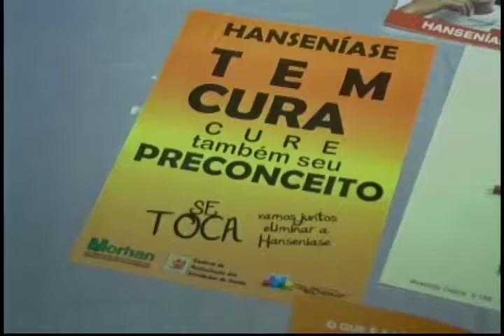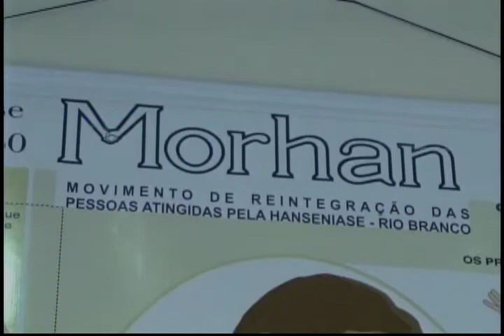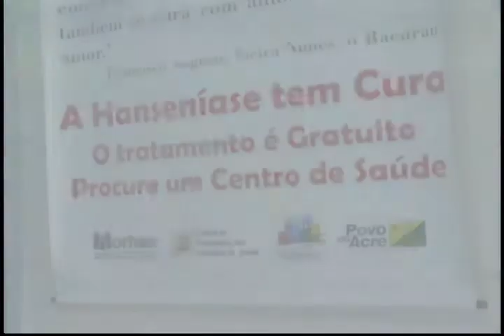Amazonia Agora:órgãos municipais participam de simulação de vazamento de gás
-PF e PM iniciam reintegração de posse em área pertencente à Infraero
-Morhan/Ac busca retirada da palavra hanseniano de RGs de ex-portadores da doença
- orgaos municipais participam de simulacao de vazamento de gas